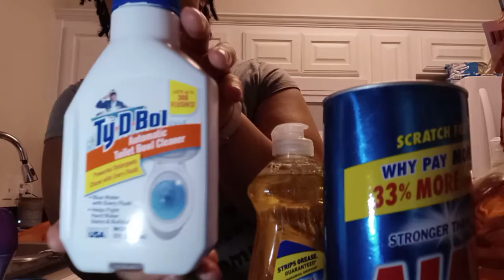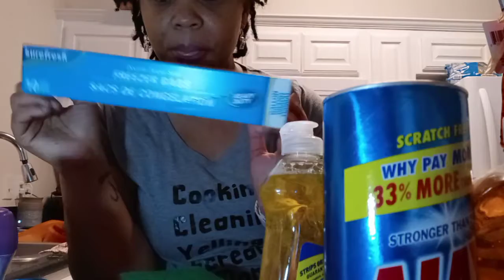Appointments+Fun+ Dollar Tree Mini Haul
In today video kids have doctors and dentist appointments. We treated them to chuck e cheese also I went to dollar tree and picked up a few things
Thank you guys for stopping by Dont forget to rate.